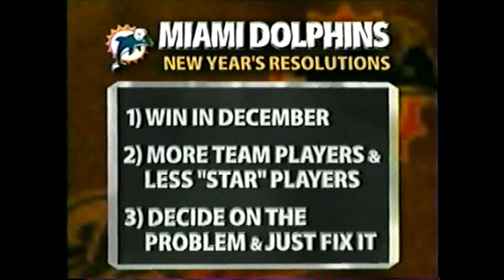2003 Week 17 New York Jets at Miami Dolphins